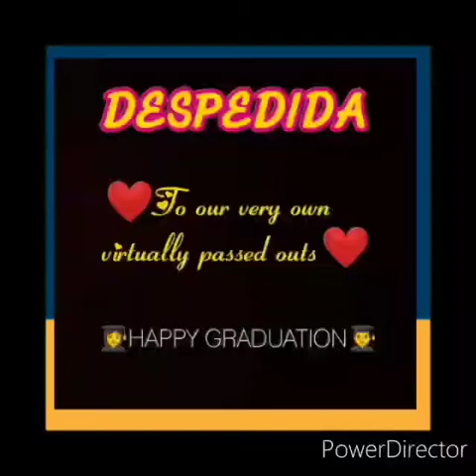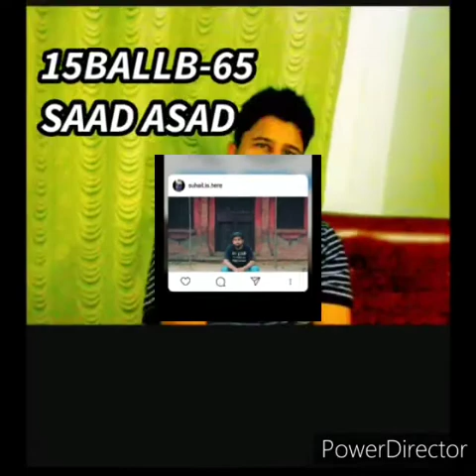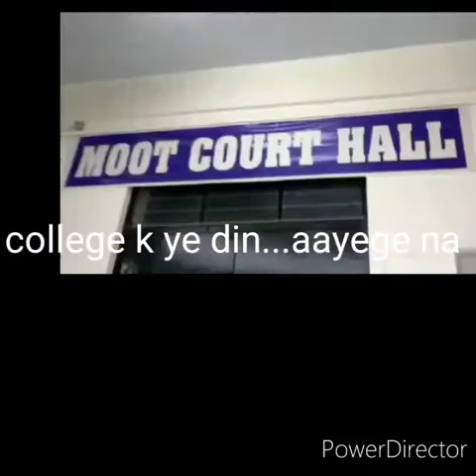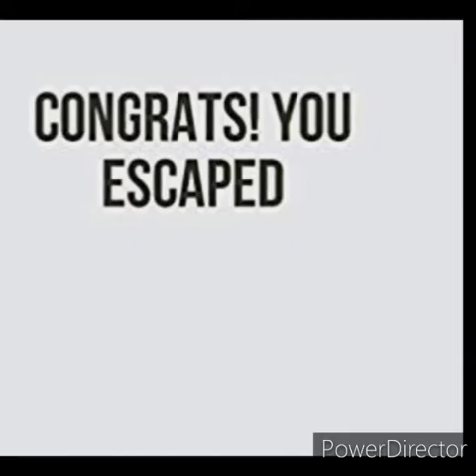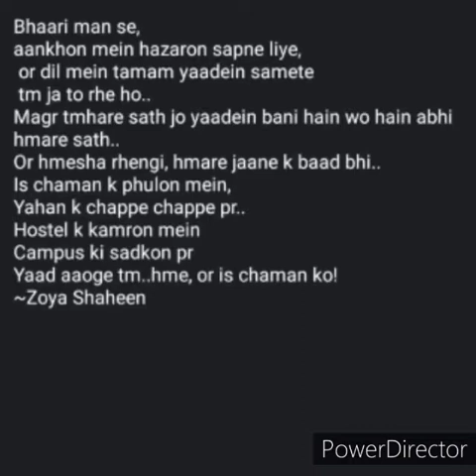faculty of law , 2k20 batch , A.M.U . farewell in pandemic era.2020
this is one the amazing and fabulous  gift given by our junior to us in this corona  pandemic 2020.
amazing  collection of memories  (of
 BALLB  batch 2020).
thanks u so much junior .
love u alot .
we 2020 batch will always with u just like as big brothers nd sisters .